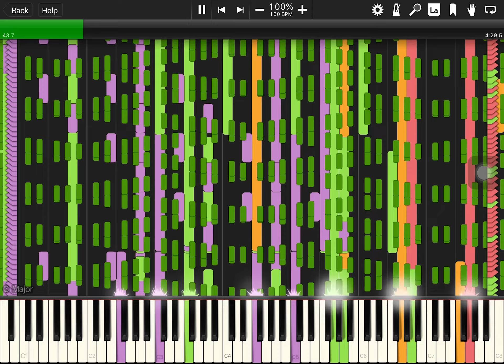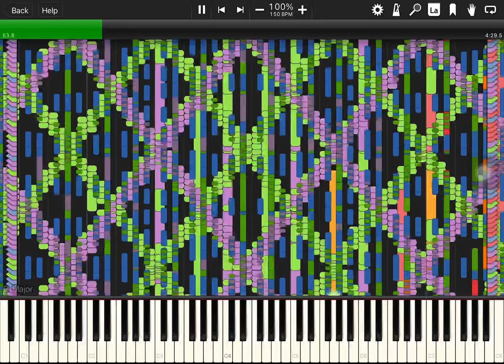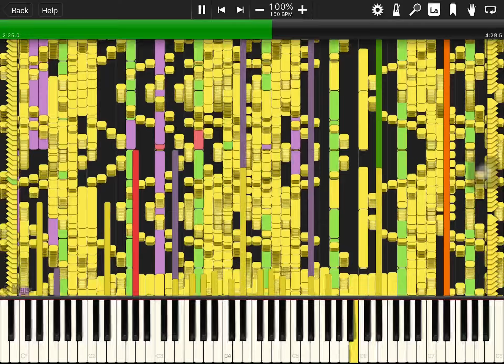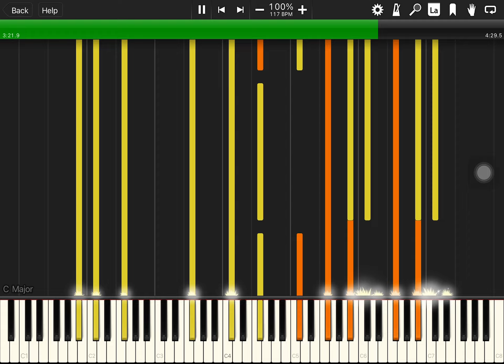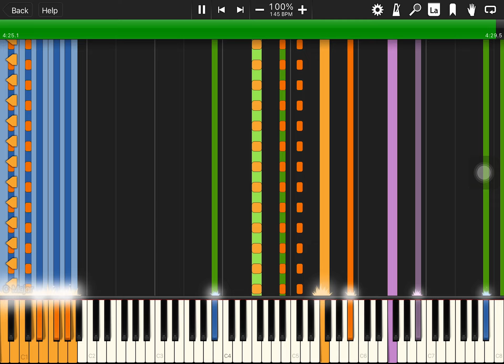[BLACK MIDI] Septette For The Dead Princess 14.9 million (Corrupted version)